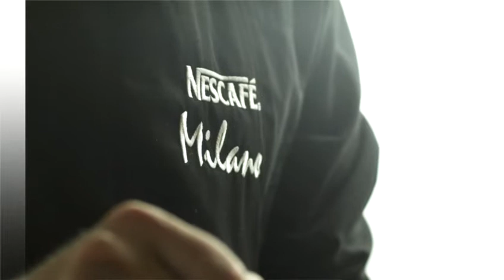Nescafe Milano Anticipation at euroinex.sk.mp4